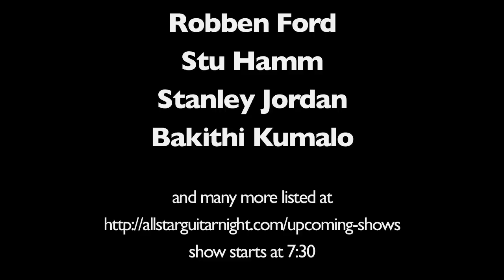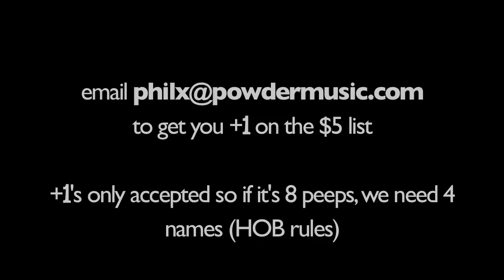PHIL X-NAMM & Steel Panther vlog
Phil X talks about NAMM appearances.

FREIDMAN/STEVE STEVENS/THE DRILLS
/THE BUTLERS PARTY
FREE with RSVP
"NAMM PARTY 2013" in subject line

YAMAHA Muriel Anderson Guitar Night
passes only available at the YAMAHA booth

STEEL PANTHER/28NORTH/PHIL X & THE DRILLS
to get you +1 on the $5 list